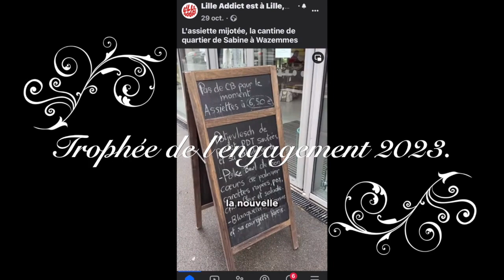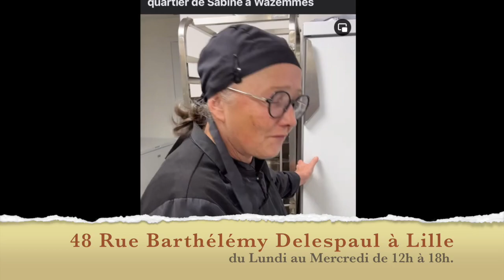Jamais sans toit.Théâtre avec les gilets jaunes "Gilets au bout De mes rêves" Lille, Paris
Aujourd'hui encore, il y a des SDF en France ainsi que des personnes qui ne mangent pas à leurs faim. Dans la pièce de théâtre "gilets au bout de mes rêves", ce thème est mise en scène par Anne Sophie Bastin est toujours d'actualité.
Amis, sachez que nous ne ferons pas un monde différent avec des personnes indifférentes.
Unissons-nous.